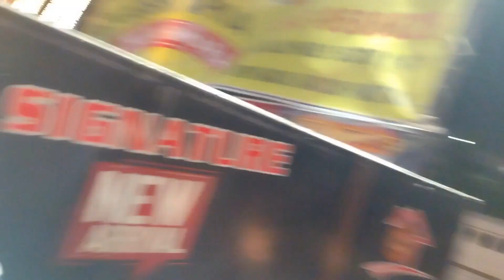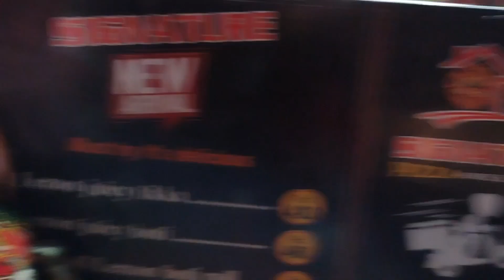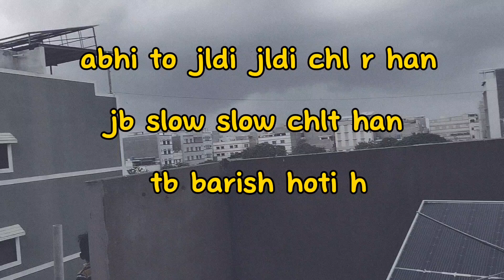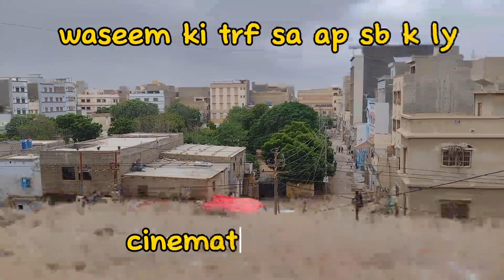Waseem chat sa gir gye😭 - itni tez or tofani barish - sare paisa khtam ho gye,card chle ga kya?